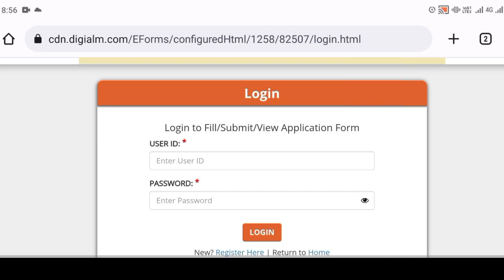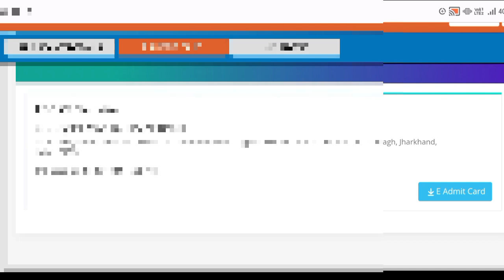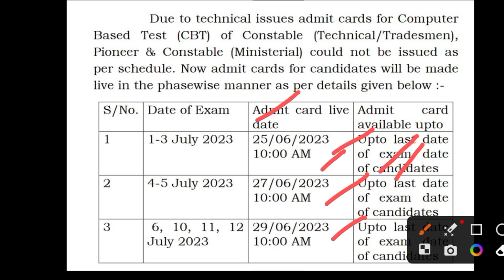CRPF Tradesmen Technical Admit Card Download 2023 // crpf tradesmen सभी का Admit Card आ गया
CRPF technical Tradesmen Admit Card 2023 Download || crpf Tradesmen admit card download kese karen

Crpf hcm form rejected/accepted 2023 || crpf hcm form mistake colour background photo uploaded
CRPF HCM & ASI form मे photo कैसा upload करे || crpf hcm मे caste certificate कौन सा upload करे

crpf hcm online form 2023,crpf hc ministerial online form 2023,crpf hc ministerial online form 2023 kaise bhare,crpf form fillup,crpf form fill up 2023,crpf form fill up 2022

crpf hcm recruitment 2022,crpf hcm new vacancy 2022,crpf head constable ministerial recruitment 2022,crpf hcm asi exam date